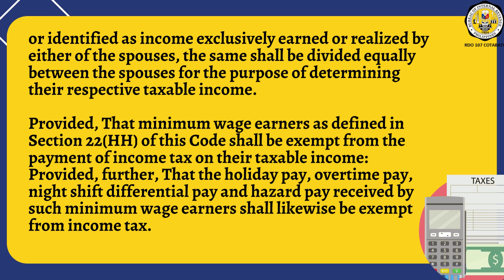TAX CODE SECTION 24A2a